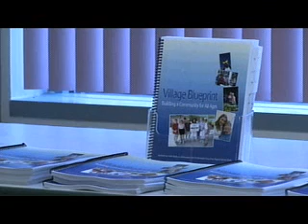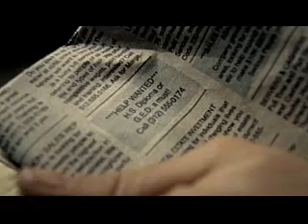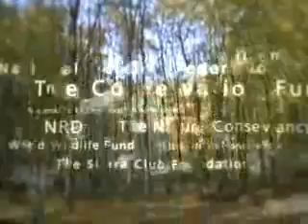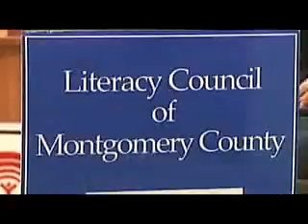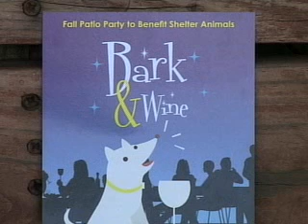County Report This Week 10 4 10